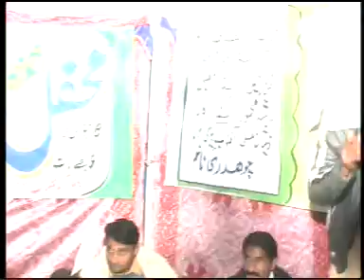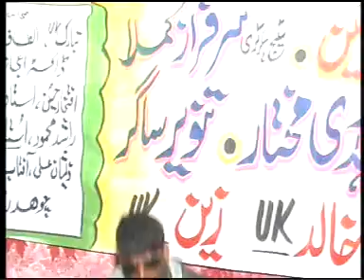Hafaz Shabir vs Raja Tanveer - Pothwari Naat Dhanna Khuiratta Program (Part-2)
پہاڑی اور پوٹھواری کلچرز پروگرام دیکھنے کے لیے ہمارا چینل سبسکرائب کریں شکریہ
داتا ساونڈ کوٹلی کی تمام ریکارڈنگ اسی چینل پہاڑی ورلڈ پر دیکھیے شکریہ
Data Sound System Kotli Ki Tamam Recordin Is Channel Par Mojod Hai
Ab Ham Nay Data Sound System Kotli Ka Naam Chaing Kar K Kashmir Sound
Kotli Rakh Leya Hai.Thanks.

Contct Us -
Data Sound Kotli Azad Kashmir
 Data Sound All Recording Available Here-

Pahari World.
Song :  Pahari Mahiya
Singers : Hafaz Shabir vs Raja Tanveer
Music Label - Pahari World
Program Place :  Dhanna Kotli Azad Kashmir